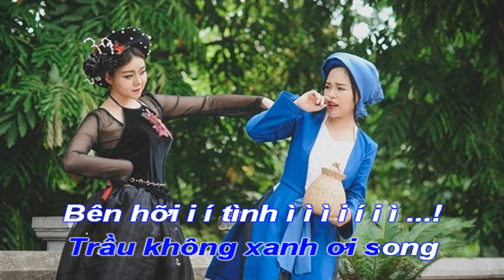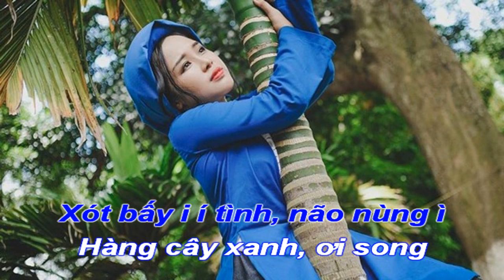Karaoke Chèo - Chinh Phụ - Trích Tấm Cám - Karaoke By Quyền Phạm Kara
Karaoke chèo trích tấm cám điệu chinh phụ